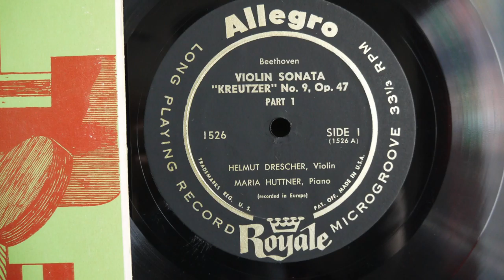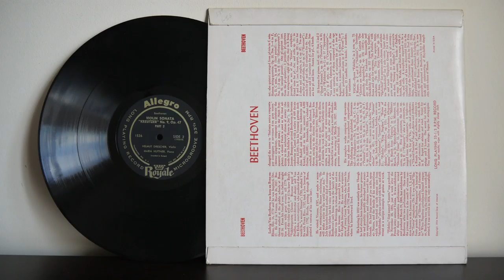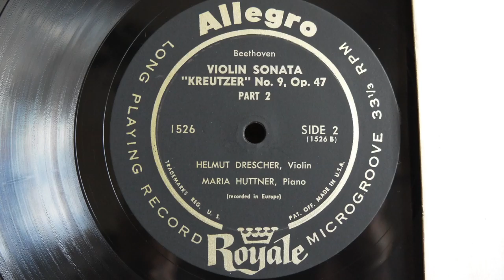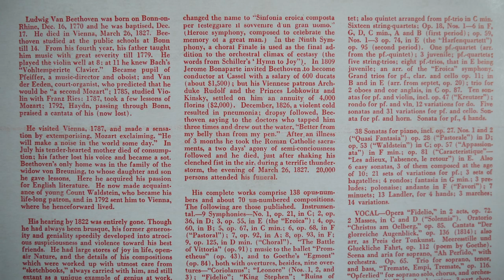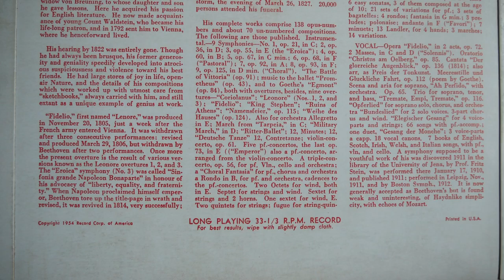Beethoven, Helmut Drescher, Maria Huttner ‎– "Kreutzer" Sonata (1954 ) Allegro ‎– 1526